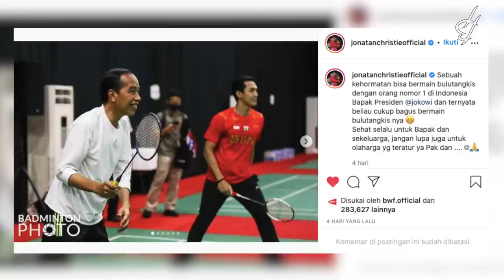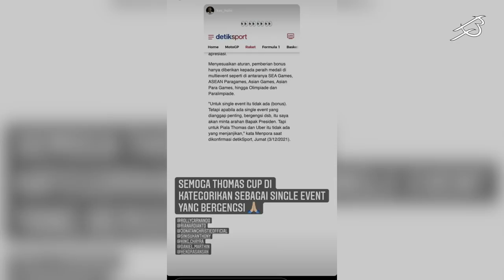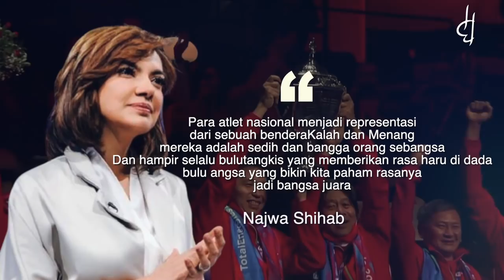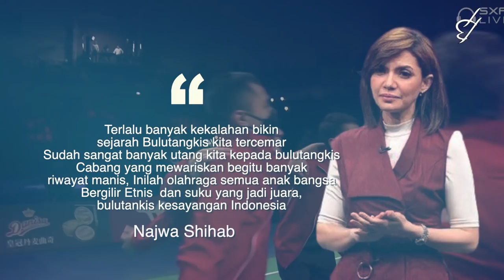Kisruh Piala Thomas si Piala Kosong..!!! Salahkah Jojo Mengharap Bonus Apresiasi Untuk Atlet..??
Hellow sobat BP. Ada yang panas nih di jagad perbulutangkisan tanah air? Katanya, trophy piala Thomas ini tak ada artinya bagi Indonesia. Sampai-sampai, Jojo yang susah payah membawa pulang trophy yang hilang selama 19 tahun ini sampai memberikan sindiran dengan istilah “piala kosong”. Tapi kalau dipikir-pikir, isi pialanya sih emang kosong ya sobat BP. hehehe. Tapi bukan itu maksudnya ya, melainkan nilai dibalik perjuangan para prajurit badminton di sektor tunggal putra. Lantas seperti apa sih kisruh yang terjadi antara pemain, Menpora, hingga Presiden? Daripada penasaran. Yuk kita intip kronologinya sama-sama. Let’s gooo..